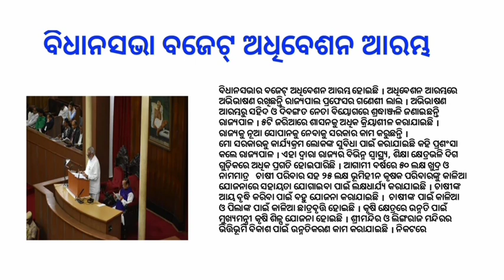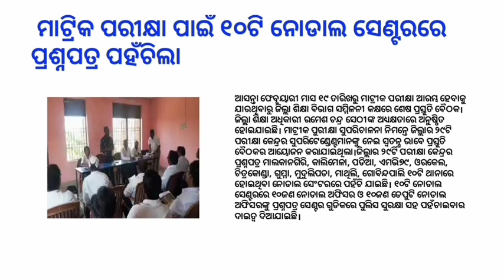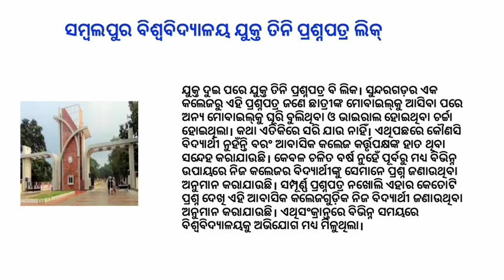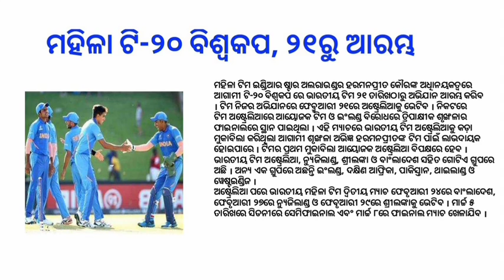Kalia jojana in Odisha | woman t-20 World Cup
odia vidyalaya
odia bidyalaya